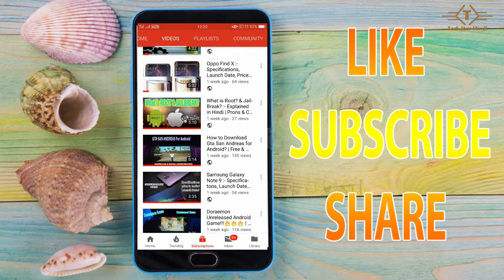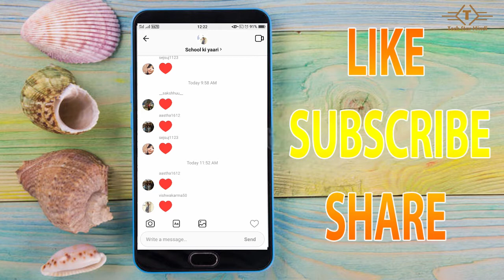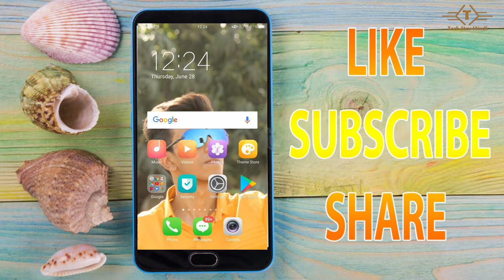How to use Instagram's Video Call latest Feature? | Group Video Call | Celebrity faces Problem?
VIDEO IS ABOUT -How to use Instagram's Video Call latest Feature? | Group Video Call | Celebrity faces Problem?  | Tech star Hindi